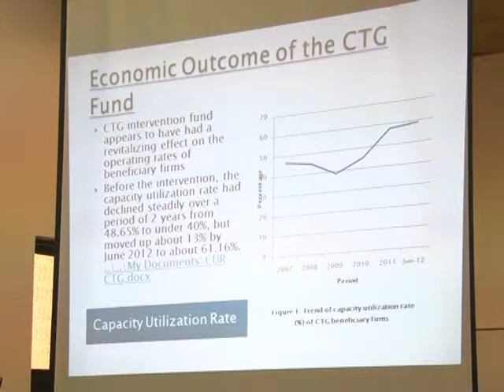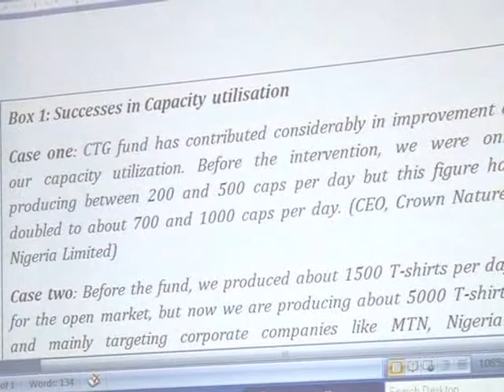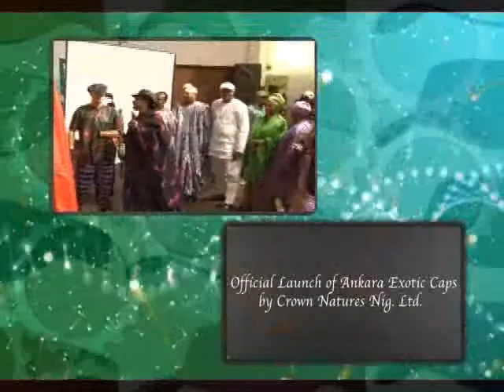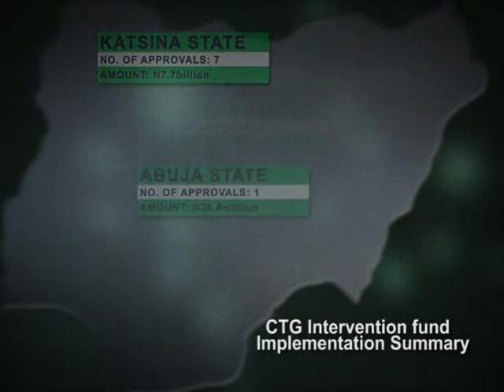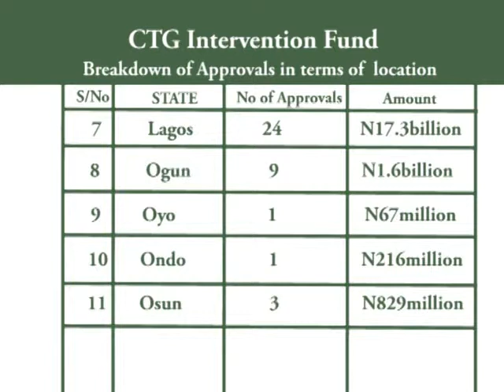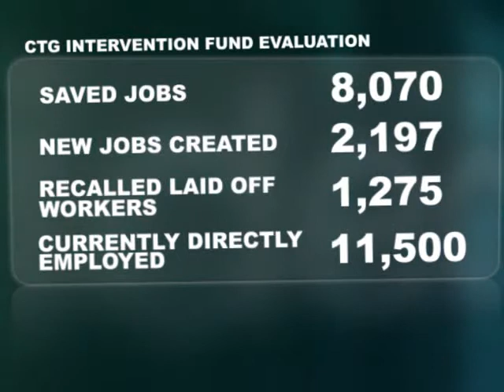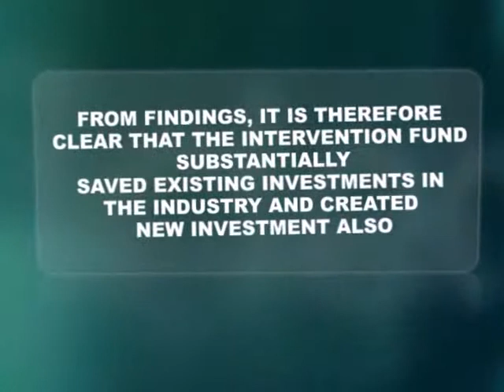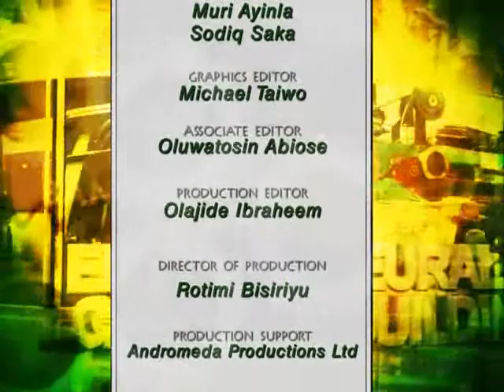EPISODE CTG VALIDATION WORKSHOP~1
The Cotton, Textile and Garment (CTG) Fund being managed by the Bank of Industry was reviewed by the Bank alongside other stakeholders to determine how far it has met its objectives.